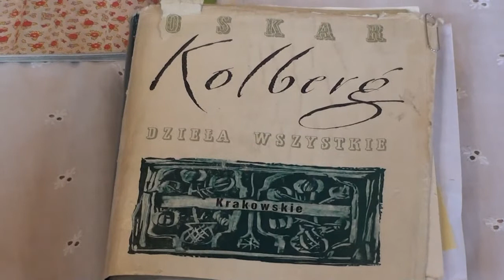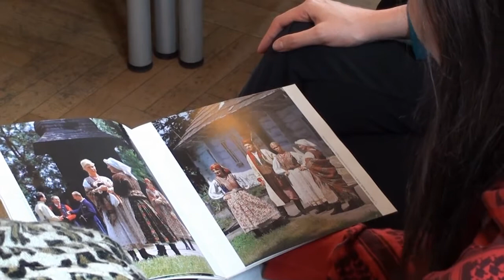Warsztaty pieśni Krakowiaków Zachodnich - cz. I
Film z warsztatów tradycyjnych pieśni ludowych regionu krakowskiego (Krakowiacy Zachodni) w ramach programu IMiT „Szkoła mistrzów tradycji" (II edycja)

cz. I Krzeszowice - 31 marca 2012 r.

Warsztaty odbywały się od 31 marca do 12 maja 2012 roku w Rudnie, Tenczynku i Krzeszowicach.

Artystki prowadzące warsztaty:

Maria Dębska
Stefania Ślusarczyk
Władysława Noworyta

Organizator warsztatów: Fundacja „Kobieta w regionie"